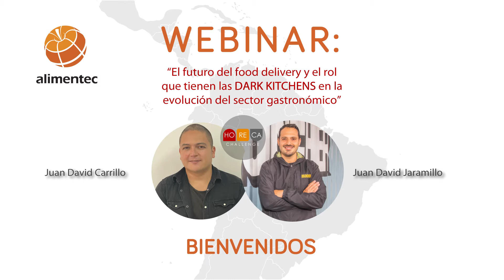Alimentec y su Reto HORECA presentan: Dark Kitchens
El futuro del food delivery y el rol que tienen las dark kitchens en la evolución del sector gastronómico.

Speaker: Juan David Jaramillo. Co-Fundador & CEO de Muncher, una de las startup food-tech con mayor proyección en Latinoamérica con presencia en Brasil, México, Colombia y Perú. Early-stage investor en emprendimientos como Rappi, Chiper y Torre. Con más de 15 años de experiencia en los sectores de construcción, inmobiliario y gastronómico.. Visite éste y más webinars